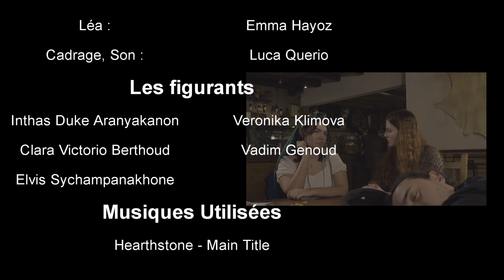Le Jeu de Rôle - Court-Métrage comique (aussi, oui je sais)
Inspiré de Kaamelott pour ceux qui connaissent.

HELLO ! Comment allez-vous ? Moi je suis malade, mais je m'en sors. C'est temps-ci ça sort pas mal de court-métrage hein ? Vous inquiétez pas la prochaine vidéo sera une vidéo gameplay bien sympathique et nostalgique ! C'est sur un vieux jeu DBZ. En attendant, prenez des chips ou du coca et détendez-vous face au Jeu de Rôle.

Et accessoirement, tout les relous qui vont venir en com pour me dire : "Euh il a fait 1, normalement c'est échec critique et pas réussite critique" JE LES EMMER** ! Ça marche dans les deux sens ! Ça dépend de quel jeu de rôle tu joues ! ... Bande de conn***.